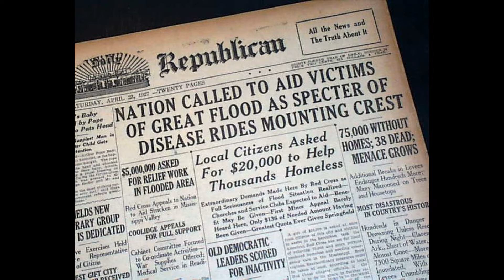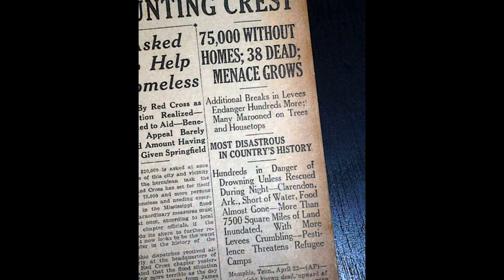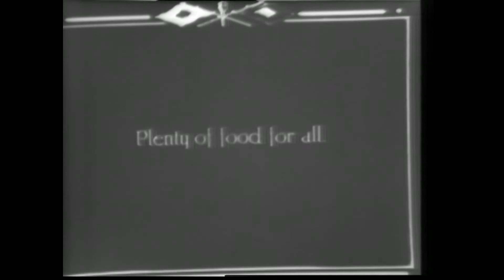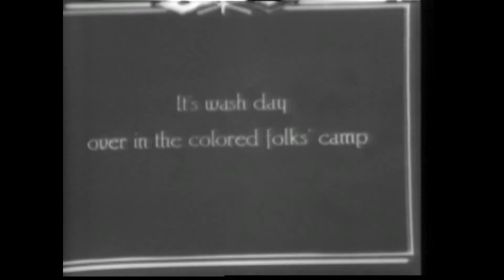THE GREAT MISSISSIPPI RIVER FLOOD OF 1927 - "AIN'T GOT NO PLACE TO GO"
Many of us remember when Hurricane Katrina pounded the southeast of New Orleans on August 29, 2005. The resultant flooding affected Greater New Orleans and claimed some 1,464 lives leaving damage worth $70 billion. However, no one knows of or remembers the Great Mississippi River flood of 1927 when Black men, women and children were used as barriers to the flood at gunpoint. From Katrina we can recall the haunting images of Black babies, mothers and males stuck on roof tops. We can remember the support services’ poor handling of the coordination and relief effort where Black people were left to drown, starve or die of dehydration or from lack of medical care which exposed the U.S. capitalist government’s disregard for Black life and the needs of its people. But if Katrina was a bad dream, the 1927 nightmare many folks have not heard of also involves a flood and the U.S. government’s callousness when it comes to African-American people.

The Mississippi River “Great Flood of 1927” inundated large areas in Mississippi, Arkansas, and Louisiana. The flood revealed the wide “delta of Black peonage” or the “new” slavery that controlled the lives of slaves freed in 1865 and their descendants sixty-two years after passage of the Thirteenth Amendment. The flood showed that the shadow of the plantation still loomed large, as little had changed in the Mississippi Delta since emancipation. Most Blacks in the region still resided on plantations as sharecroppers and tenant farmers while many others were forced into coerced labor.

In 1927, after weeks of rain, the Mississippi River poured over into hundreds of towns, killing thousands of African-Americans and leaving a million people homeless.